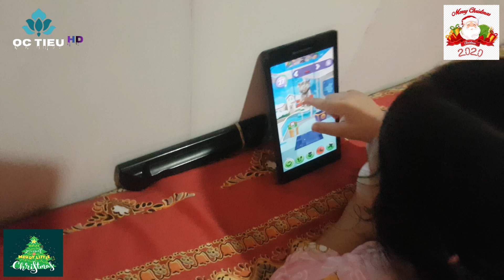Giáng sinh ai cũng được đi chơi, Ốc Tiêu ở nhà chơi với mẹ | OC TIEU HD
OCTIEU OCTIEU HD#
Giáng sinh ai cũng được đi chơi, Ốc Tiêu ở nhà chơi với mẹ. Video được ghi lại lúc hai mẹ con ốc tiêu chơi, mẹ thì đang lương face, ốc tiêu thì đang chơi điện thoại
- Kênh chuyên về KHÁM PHÁ, GIẢI TRÍ
- For Discovery and Entertainment
- Các bạn xem VIDEO nhớ ũng hộ mình nhé.
  - Địa chỉ : Hồng Ngự - Đồng Tháp - Việt Nam
  - Phone : + ( 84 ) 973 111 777